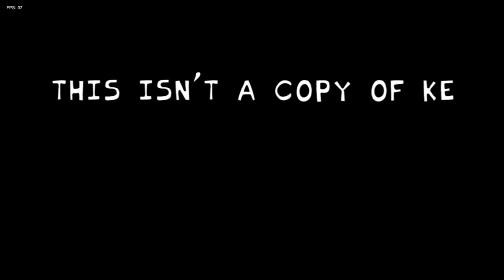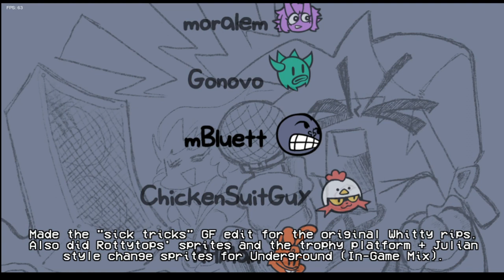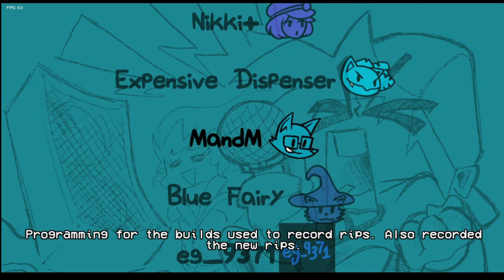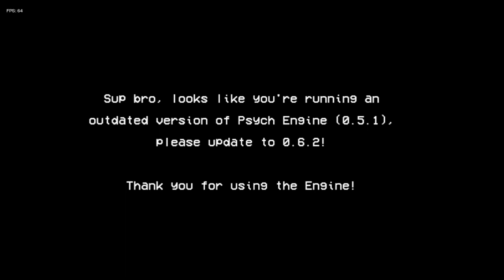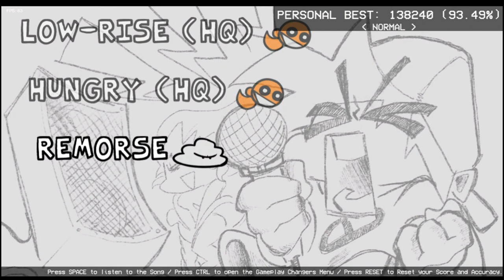FNF vs Whitty Definitive Edition + Updike V2 || Friday Night Funkin Mod Showcase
Edited : OMG !! 137 views in an hour?!! that's crazy. thanks...

Edited : This video got 500 VIEWS in a day !!! that's the first time I got this many views..Very Very thnx

Edited (9::50 , 2 August 22) : 2k views , Lets GO!!!

Friday night funkin is a rhythm game and Whitty Definitive Edition is a mod for this game . This mod is built for Psych Engine.

My thoughts:
This version of the whitty mod is my favorite now . Bcz of the cool effects , high quality songs were my favorite xD and I can actually play this chart :) ((ignore the Ballistic misses, shush Let me have my moment)) . The Updike V2 seemed interesting.
Also this video is not as worse as the old one.(old video was badly edited). I hope u guys will like the gameplay bcz I definitely had fun playing this mod .

Video Chapters :

00:00 Main Menu
01:03 Dialogue 1
01:45 Lo-Fight
03:42 Dialogue 2
04:05 Overhead
06:22 Dialogue 3
07:00 Ballistic
09:43 Week :)
10:00 Underground
12:15 Dollus Week
12:28 Same Dialogue
12:50 Lo-Fight (HQ)
14:47 Whitty with the Coat
14:59 Overhead (HQ)
17:10 Chicken Whitty
17:44 Ballistic (HQ)
20:18 Ballistic (Beta Mix)
22:53 Week :) (HQ)
23:05 Underground (HQ)
25:31 Underground (In Game Mix)
27:18 Let's check freeplay
28:02 Ballistic Remix
30:43 freeplay 1
30:55 Low-Rise
32:55 freeplay 2
33:03 Hungry
34:04 freeplay 3
34:20 Low - Rise (HQ)
36:22 freeplay 4
36:28 Hungry (HQ)
38:15 freeplay 5
38:27 Credits
41:04 Updike V2 Lore
41:36 freeplay 6
42:18 Remorse
45:46 Outro